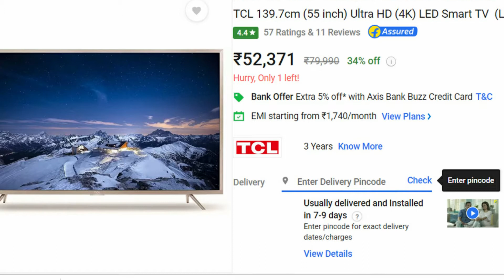[Kannada] LCD|LED|OLED|Quantum Dot TV| What Is Defrence | How They Works Exaplained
ನಮಸ್ತೆ ಫ್ರೆಂಡ್ಸ್ ಈ ವಿಡಿಯೋದಲ್ಲಿ ನಾನು ನಿಮಗೆ ತಿಳಿಸಿದ್ದೇನೆ
LCD|LED|OLED|Quantum Dot TV| ಗಳು ಹೇಗೆ ಕೆಲಸ ಮಾಡುತ್ತವೆ ಯಂದು
so ವಿಡಿಯೋ ನೋಡಿ ಎಂಜಾಯ್ ಮಾಡಿ.
ಧನ್ಯವಾದಗಳು
Note : All The Images Are Used In This Video Are Non Copyrighted And Public Free Domains. Under Usage Rights Of

*Labeled For Reuse With Modification
*Labeled For Reuse